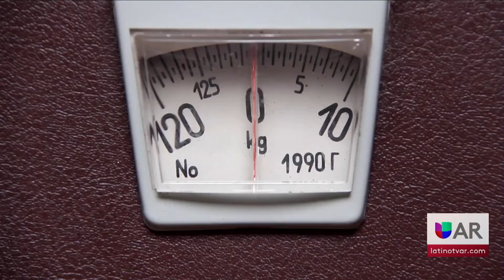Alarmante aumento de Obesidad en el 2022